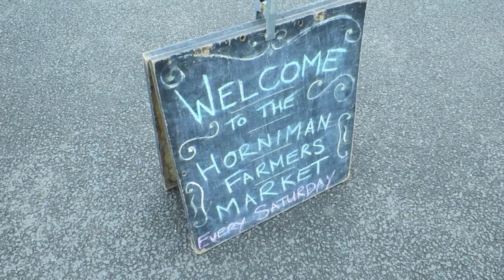BABY STARTS NURSERY! | BELLES BOUTIQUE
This week Harrison began his settling in at Nursery. It's been a little bit of a whirlwind week, but fortunately for the both of us, Harrison seems to be enjoying it so far. I'd love to hear if you have any settling in tips, so please do leave them in the comments below!